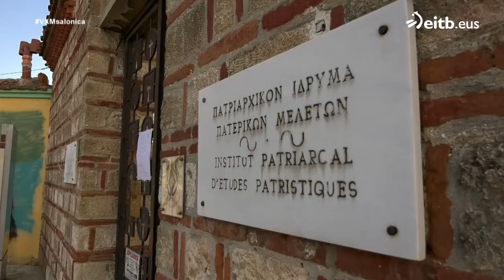Conocemos Tesalónica desde el mar y desde Ano Poli, la zona alta de la ciudad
Juanjo es de Santutxu y lleva ya 33 años en Grecia. Con él navegamos por la bahía de Salónica a bordo de un barco pirata, descubrimos la historia de la Torre Blanca y disfrutamos de las mejores vistas de la ciudad desde su casa en Ano Poli.